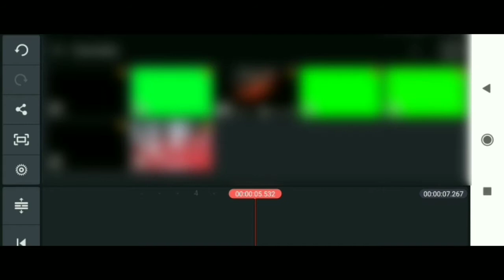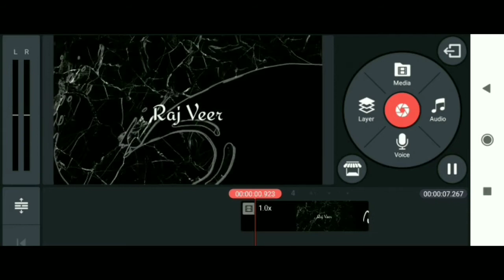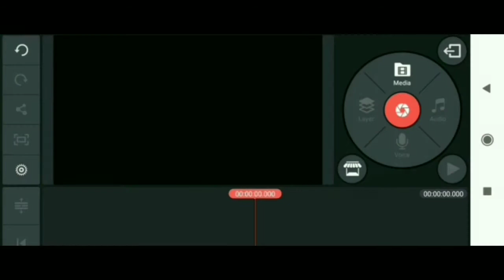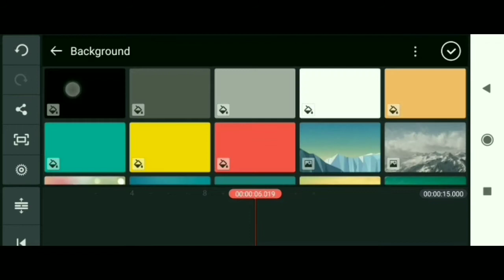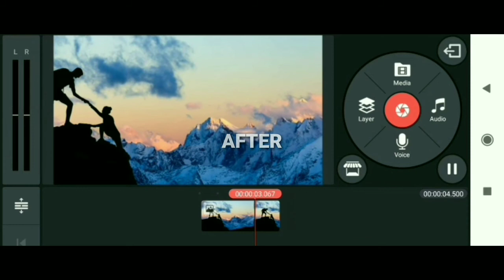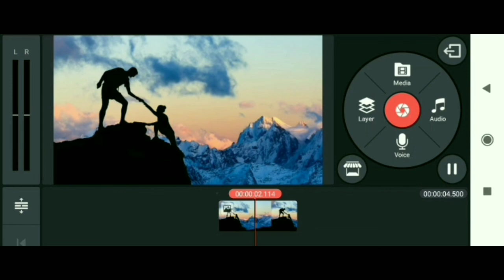KineMaster 3 Special Project Settings II Raj Veer II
Hello Guys Welcome Back To Another Brand New Video Today I Will Show You 🌟🌟🌟

KineMaster 3 Special Project Settings II Raj Veer ll

🌟How to make a Mascot logo like Hydra Dynamo and MortaL in android in just a few minutesll RajVeer ll

             🎵Music Credit 🎵